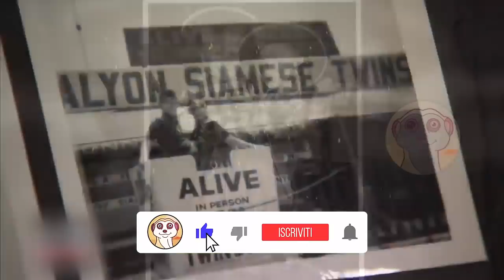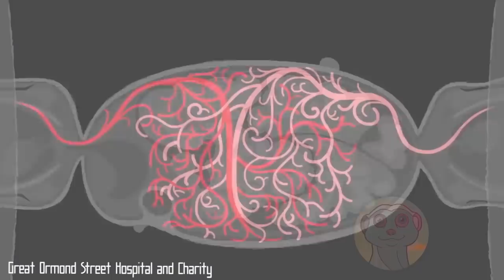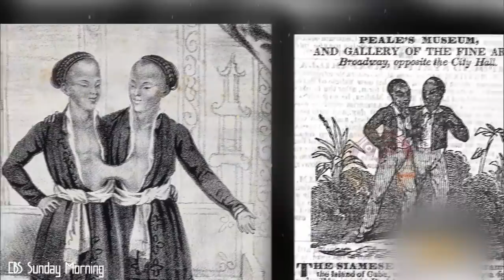10 GEMELLI CHE CREDEVI NON POTESSERO ESISTERE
I gemelli siamesi, tra difficoltà e grande amore. 10 storie commoventi di fratelli uniti in un solo corpo.